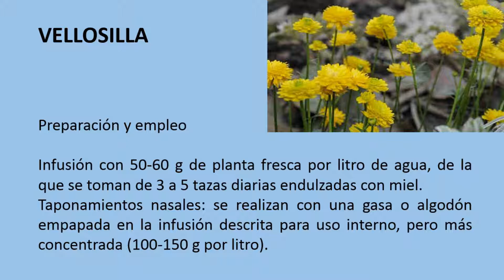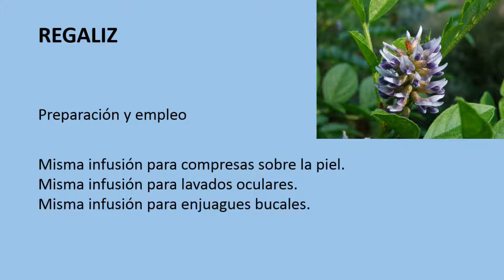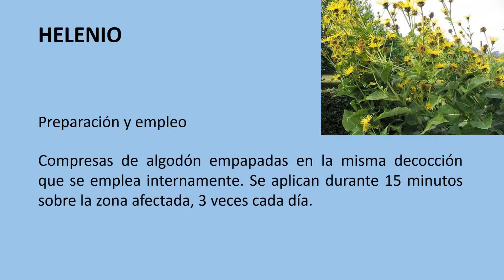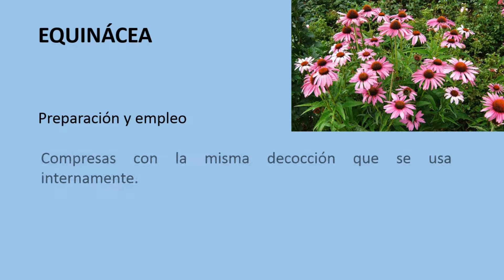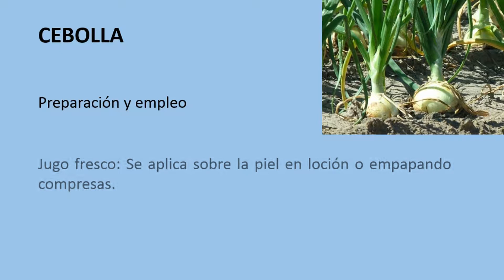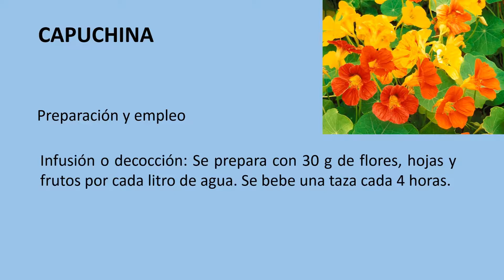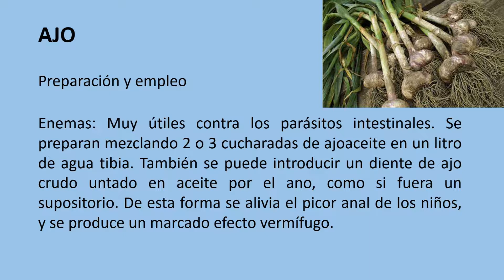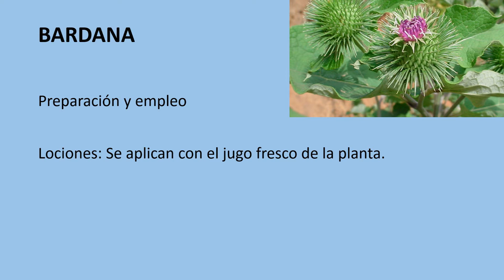Plantas antibióticas. Tratamiento con plantas medicinales #42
Tratamiento con plantas medicinales #42
Plantas antibióticas.